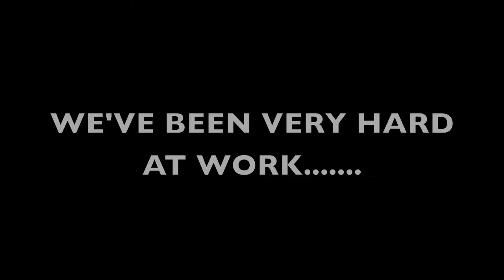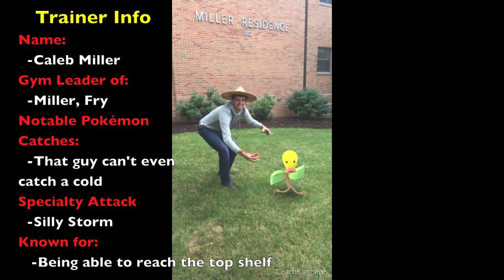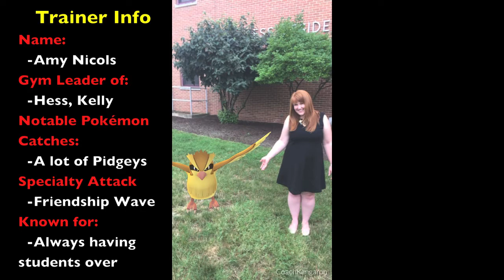RD Intro Video 2016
Messiah College ResLife is proud to announce the RD Staff for the upcoming year 2016-17